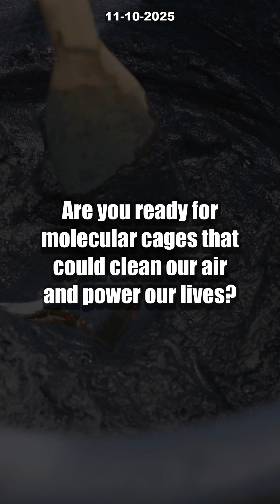7 INSANE Ways Metal–Organic Frameworks Might Save Our Planet [Nobel Prize Reveal]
Could metal–organic frameworks (MOFs) be the key to a cleaner, more sustainable future? The 2025 Nobel Prize in Chemistry just honored the inventors of MOFs—molecular cages with an unbelievable impact. These revolutionary materials can trap and sort gases at the atomic level, potentially removing CO2 from the air and powering next-gen clean energy.

Discover how Nobel laureates Kitagawa, Robson, and Yaghi have engineered MOFs with mind-blowing capabilities, from gas separation and hydrogen storage to fighting climate change. Just a single gram of MOF packs the surface area of a football field! Are these materials the secret weapon against the energy crisis? Watch until the end for 7 INSANE ways MOFs could change everything and share your wildest application ideas in the comments.